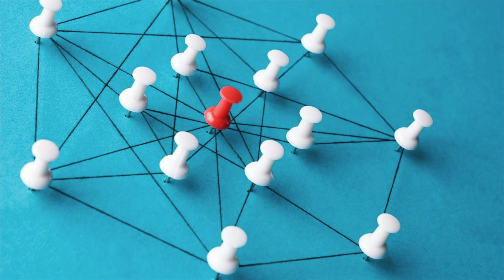#5 SMK NAN HWA - PERTANDINGAN VIDEO KREATIF WE DELIVER PERINGKAT NEGERI PERAK 2020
CARA PERMARKAHAN
60% UNDIAN LIKE  DAN VIEW YOUTUBE
40% JURI PROFESIONAL